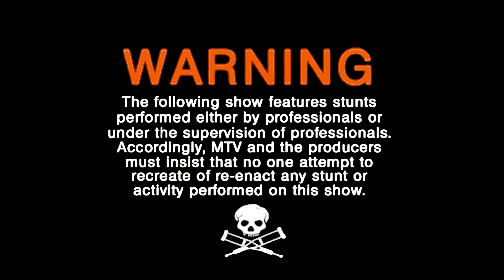We Tied Him To The Car 🚗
The following show features stunts performed either by professionals or under the supervision of professionals. Accordingly, MTV and the producers must insist that no one attempt to recreate of re-enact any stunt or activity performed on this show.

THANKS